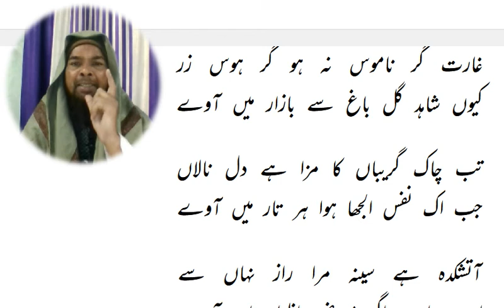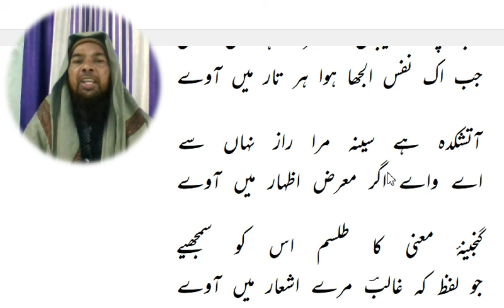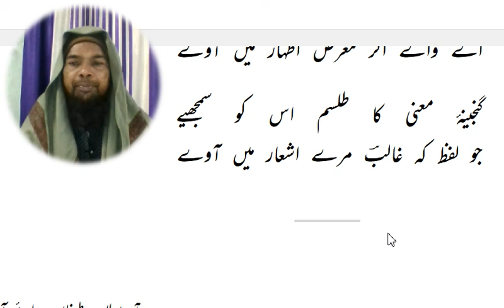Ghalib ki aik bahut achchi ghazal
Asslamu Alaikum !

Hazrat!

Taqreer bayanat
Taqreer bayan
Taqreer vidio
Ilm ki fazilat aur hasil karne ka tariqa
Rasheed Rajasthani
Rasheed nadvi
Islahi bayan
Islahi bayanat
Motivational vidio
Abdur Rashid
Abdul Rashid
Rashid miftahi
Rasheed
Rashid
Tarbiyat
Darsequran
Dars e Quran
Darse hadees

Rasheed nadvi
Islahi bayan
Islahi bayanat
Motivational vidio
Abdur Rashid
Abdul Rashid
Rashid miftahi
Rasheed
Rashid
Tarbiyat
Darsequran
Dars e Quran
Darse hadees